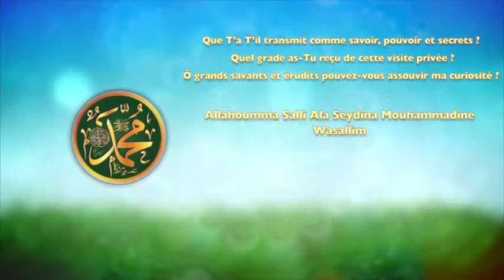POEME SUR LE PROPHETE PSL :60 UNE VISITE PRIVEE